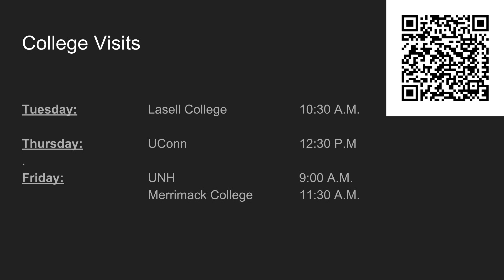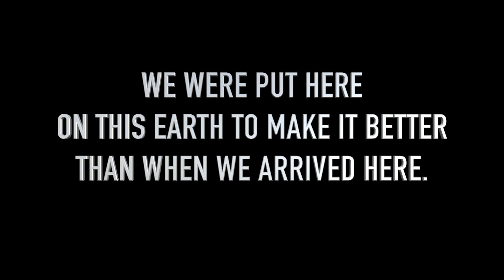Morning News 09 25 18